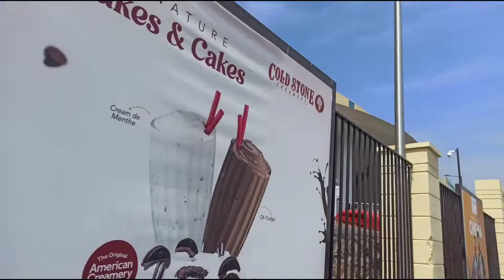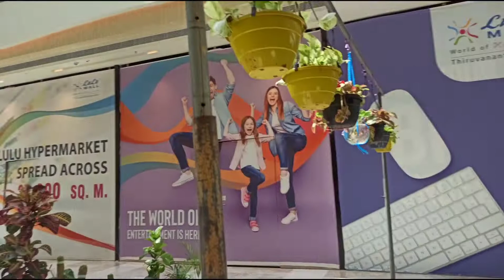Thiruvananthapuram lulu mall | Lulu Mall Trivandrum | Lulu Mall shopping Thiruvananthapuram